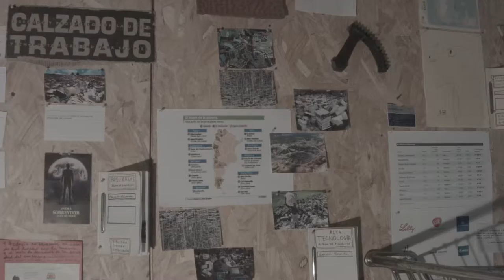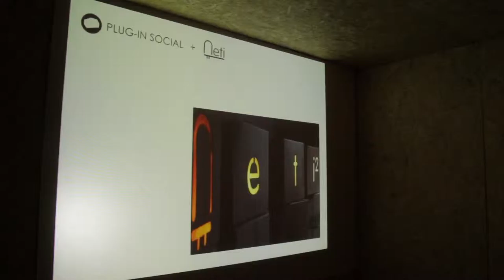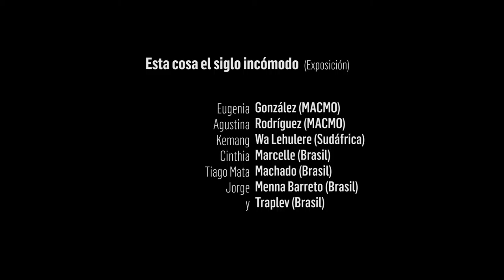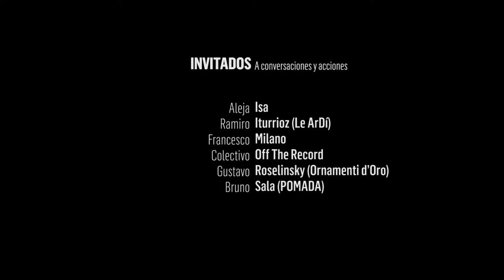Gran Aula - Ciclo Intensivo 2015 (sintesis)